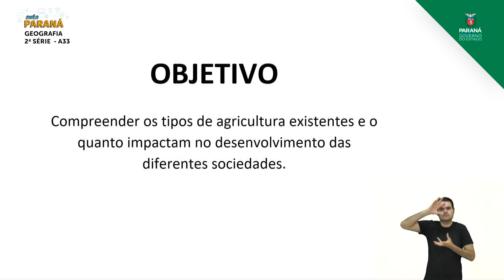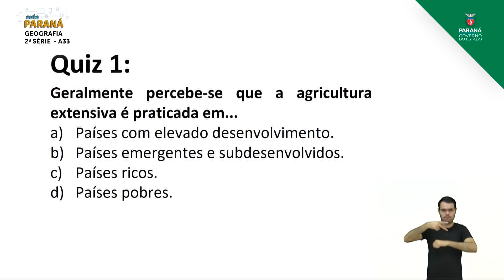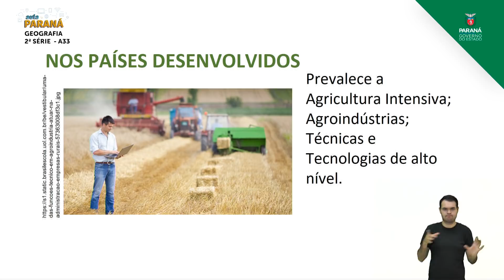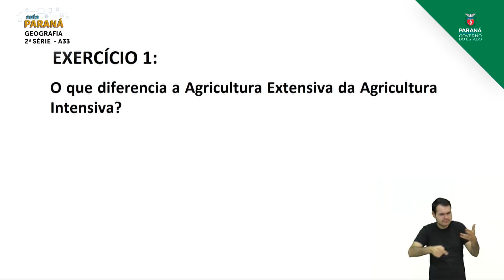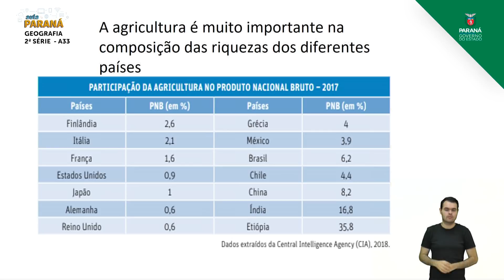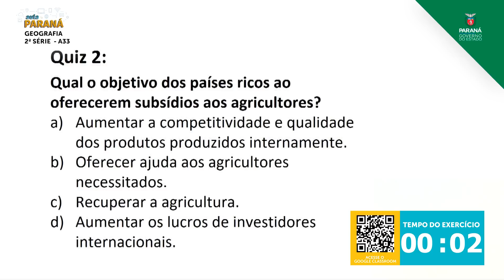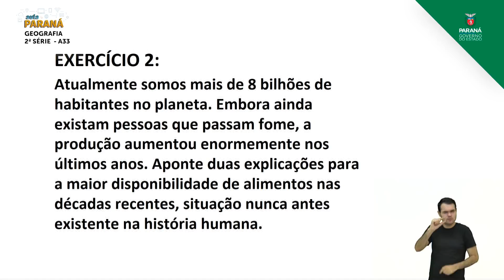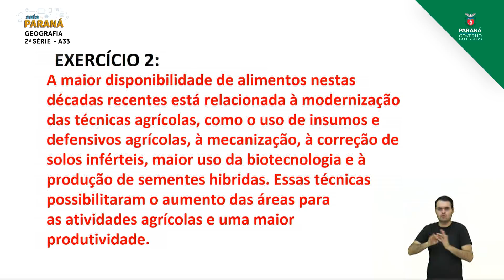2ª Série | Geografia | Aula 33 - Os Tipos de Agricultura e o Desenvolvimento Econômico das Socied...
Professor Thierre André Monaro